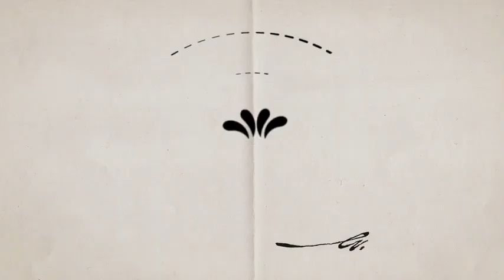Feliz cumpleaños. Cartones con Hernández | 10 al 16 de julio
10 de julio de 1931 - Alice Munro
11 de julio de 1959 - Suzanne Vega
12 de julio de 1943- Christine McVie
13 de julio de 1942 - Harrison Ford
14 de julio de 1862 - Gustav Klimt
15 de julio de 1956 - Ian Curtis
16 de julio de 1952 - Stewart Copeland